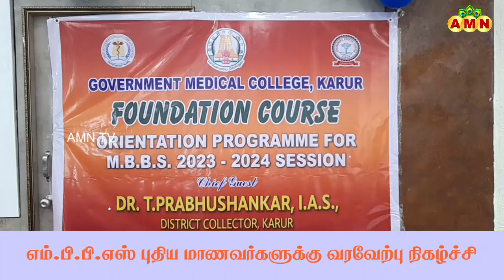கரூர் மாவட்டம் முதலாமாண்டு எம்.பி.பி.எஸ் புதிய மாணாக்கர்களுக்கான வரவேற்பு நிகழ்ச்சி.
முதலாமாண்டு எம்.பி.பி.எஸ் 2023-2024 கல்வியாண்டில் புதிய மாணாக்கர்களுக்கான வரவேற்பு மற்றும் துவக்க நாள் நிகழ்ச்சி மிகவும் மகிழ்ச்சி தரக்கூடிய நிகழ்ச்சியாகும் இந்நாளில்  நானும் பங்கேற்பதில் மகிழ்ச்சி அடைகிறேன். ஏனென்றால் நானும் மருத்துவத் துறை சார்ந்தவன் நான் 2005 ஆகஸ்ட் 16  முதலாமாண்டு வரவேற்பு நிகழ்ச்சியில் பெற்றோர்களுடன் கலந்து கொண்டது தற்பொழுது நினைவுக்கு வருகிறது 23 ஆண்டுகள் ஆகிவிட்டன. நாங்கள் நுழைவுத் தேர்வு மூலம் அன்று மருத்துவ படிப்பில் தேர்வாகினோம். தற்பொழுது  நீட் தேர்வு மூலம் தேர்வாகி உள்ளீர்கள். முதலாம் ஆண்டு மருத்துவக் கல்லூரி நுழைந்த மகிழ்ச்சியே ஒப்பிட முடியாது நீங்கள் மருத்துவ படிப்பில் ஒரு எண்ணத்தை நிலை நிறுத்தி  தங்கள் திறன்களை மேம்படுத்த முயற்சி மேற்கொள்ள வேண்டும் . இந்த மருத்துவ கல்லூரியானது திறந்து 5 ஆண்டுகள் தான் ஆகி உள்ளது தற்பொழுது மிகச் சிறந்த கல்லூரி ஒன்றாக கரூர் மருத்துவக் கல்லூரி திகழ்ந்து வருகிறது இதற்கு காரணம் இங்கே உள்ள மருத்துவக் கல்லூரி முதல்வர், பேராசிரியர்கள் போன்றவர்களின் சிறந்து திகழ்வது தான். நான் இரண்டு  விஷயங்களை இந்த மேடையில் கூற வந்திருக்கிறேன் . மருத்துவக் கல்லூரியில் சேர்ந்த நீங்கள் சுதந்திரமாகவும் பணிவுடன் மருத்துவ படிப்பிற்கான அறிவை தேட வேண்டும் அதேபோல் ஆசிரியர் மட்டுமல்ல ஒவ்வொரு மக்களும் உங்கள் ஆசிரியர்களே ஆகவே நோயாளிகளை பணிவுடன் சிகிச்சை மேற்கொள்ள வேண்டும் .அதேபோல் மருத்துவத்தில் மனிதாபிமானம் கண்டிப்பாக இருக்க வேண்டும் டாக்டர் என்றாலே சேவை பணி தான் கூறுவார்கள் அதே போல் நீங்களும் மருத்துவ படிப்பு நல்ல முறையில் முடித்து சேவை மனப்பான்மை மேற்கொள்ள வேண்டும். உங்களின் விருப்பத்தை மருத்துவ கல்லூரியில் சேர்ந்த நாளே முடிவு எடுக்காமல் படிக்கும்போது சுய சிந்தனையுடன் உங்களுடைய இலக்குகளை அணுக வேண்டும் மருத்துவத்துறையில் சேர்ந்த முதல் நாளே மருத்துவ தொடர்பான அறிவு தேடல் உங்களிடம் இருக்க வேண்டும் ஏனென்றால் கண்ணால் கண்டிருப்பது கண்டு உறுதி செய்யுங்கள் ஆகவே படிக்கின்ற புத்தகங்களை கண்டு உறுதி செய்யுங்கள். நீங்கள் கல்லூரியில் படிக்கும் பொழுதே அறிவியல் தொடர்பான ஆராய்ச்சி செய்வதிலும் முன்வர வேண்டும். மருத்துவ படிப்பு இறுதி மூச்சு வரை மகிழ்ச்சியுடனும் சந்தோசமாகவும் படிக்க வேண்டும்.  மருத்துவ பாட புத்தகங்களில் உள்ள மருத்துவ குறிப்பீடுகளை தேர்வு செய்து அதனை குறிப்பு எடுத்து படிக்க வேண்டும். மருத்துவத் துறையில் எல்லாவிதமான குணப்படுத்தும் மருந்து வகைகளை கண்டுபிடித்து வெளியே கொண்டு வருவதற்கு முன்வர வேண்டும். நீங்கள் பயிலக்கூடிய மருத்துவப் படிப்பை உறுதியுடன் படிக்க வேண்டும். இந்தாண்டு மருத்துவ படிப்பிற்காக சேலம் ஈரோடு நாமக்கல் அதேபோல் வெளி மாநிலத்தில் இருந்து 111 மாணவ மாணவியர்கள் சேர்ந்து உள்ளீர்கள். பணிவில் தாழ்வாகவும் படிப்பில் உயர்வாகவும் இருக்க வேண்டும் மொழிகளில் வேறுபாடு இருந்தாலும் மருத்துவ மொழி என்று புரிந்து படிக்க வேண்டும். மருத்துவ கல்லூரி படிப்பை சந்தோஷமான பயணமாக மேற்கொள்ள வேண்டும். மேலும் மருத்துவ படிப்பில் அறிவு தேடல் கண்டிப்பாக இருக்க வேண்டும் படிக்கும்போதே உங்களுடைய திறன்களை மேம்படுத்தி பல்வேறு வகையில் சிறப்பாக செயல்படுத்த வேண்டும்  மேலும் பெற்றோர்கள் உங்கள் குழந்தைகளை தொடர்ந்து கண்காணித்து மருத்துவ படிப்பு தொடர்பான ஆதரவு அளிங்கள். மருத்துவ படிக்கின்ற நீங்கள் தலைசிறந்த மருத்துவராகவும், மிகச் சிறந்த மனிதர்களாகவும் உருவாக வேண்டுமென மாவட்ட ஆட்சித்தலைவர் டாக்டர். த. பிரபுசங்கர்.இ.ஆ.ப அவர்கள் தெரிவித்துள்ளார்கள்.

 பின்னர் முதலாமாண்டு மருத்துவ கல்லூரி மாணவர்களை சீனியர் மருத்துவ கல்லூரி மாணவர்கள் மலர் கொடுத்து வரவேற்றார்கள். தொடர்ந்து முதலாமாண்டு மாணவர்கள் மற்றும் பெற்றோர்கள் தங்கள் கடந்து வந்த பாதைகளை சபைகளில் எடுத்து கூறினார்கள்.

  இந்நிகழ்வில் அரசு மருத்துவக் கல்லூரி மருத்துவமனை முதல்வர் மரு. தாமோதரன், இணை இயக்குனர் (நலப்பணிகள்) மரு. ரமாமணி, துணை இயக்குனர் (சுகாதார பணிகள்) மரு. சந்தோஷ் குமார், மருத்துவக் கல்லூரி துணை முதல்வர் மரு. நளினி, மருத்துவமனை கண்காணிப்பாளர் மரு. ராஜா பேராசிரியர்கள் உதவி பேராசிரியர்கள் மற்றும் மருத்துவர்கள் உட்பட பலர் கலந்து கொண்டனர்.